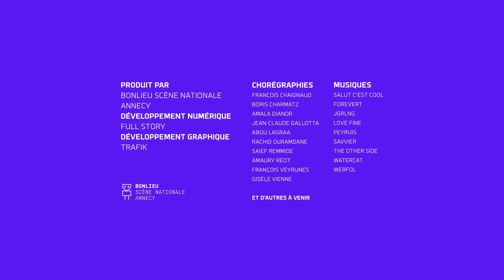I-Dance : Jean Claude Gallotta - 23/2/2022 13:4:31